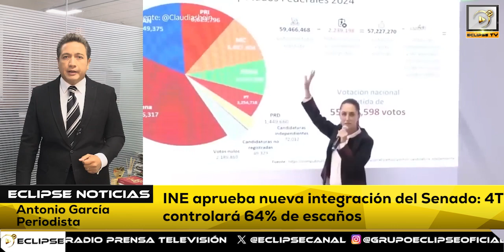📡🔴envivo VIA STREAMING “EL EPICENTRO DE LAS NOTICIAS” con AntonioGarcía📲📺🖥️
Noticiero del 26 Agosto del 2024 con Antonio García